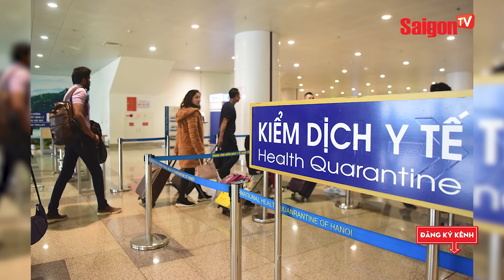Du khách Anh 'CA NGỢI' khu cách ly Việt Nam trong Nhật Ký gây sốt CĐM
Gavin Wheeldon, du khách Anh cách ly tại Hà Nội từ ngày 14/3 đến nay, đã viết lại nhật ký hàng ngày về cuộc sống trong khu cách ly.

Xem thêm thông tin và theo dõi chúng tôi tại